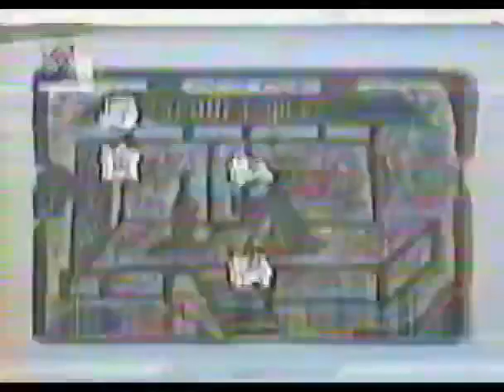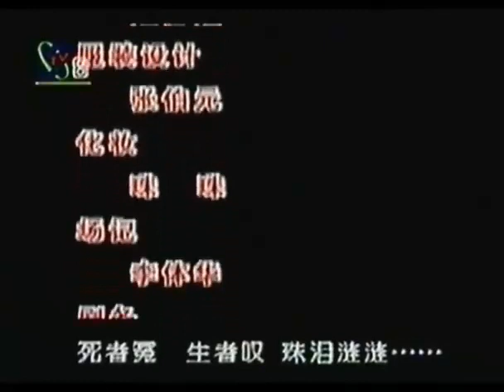京剧艺术片《斩经堂》刘桂娟、王平完整版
根据《吴汉杀妻》改，又叫《经堂杀妻》